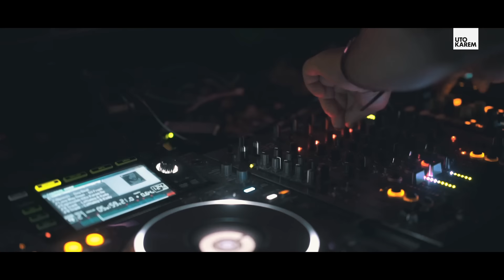Uto Karem - Inside Ibiza 2015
My Ibiza 2015 season has been something special. Here’s an inside view of my summer & my upcoming album. The soundtrack includes my new single "We’re all connected" to be released on Toolroom this Friday December the 4th and premiered last week on BB1 Radio.